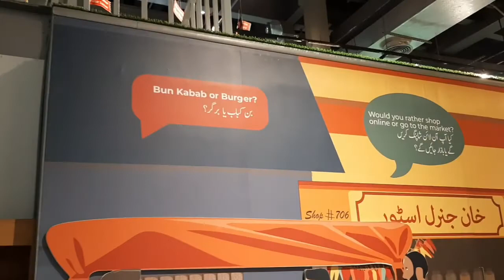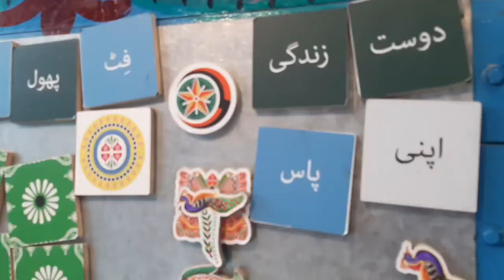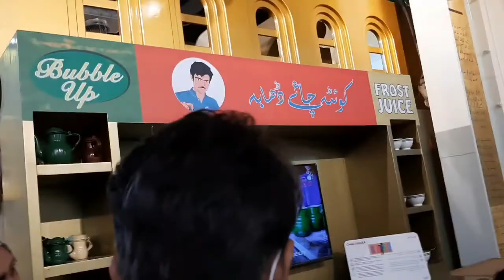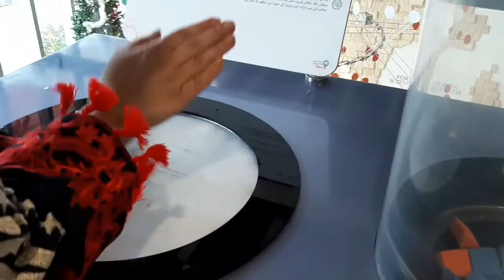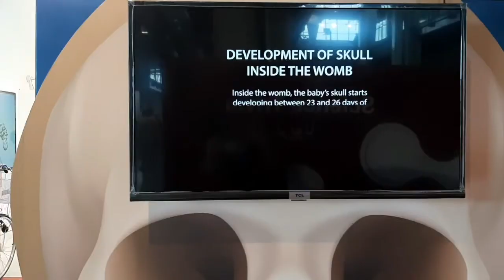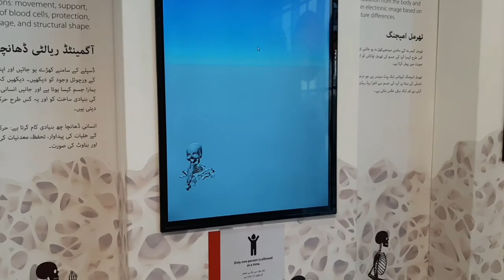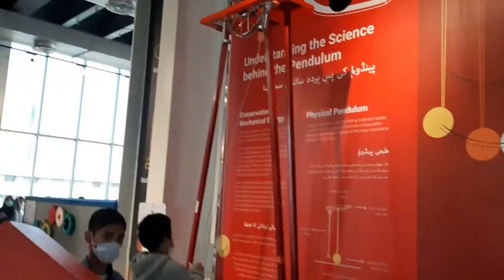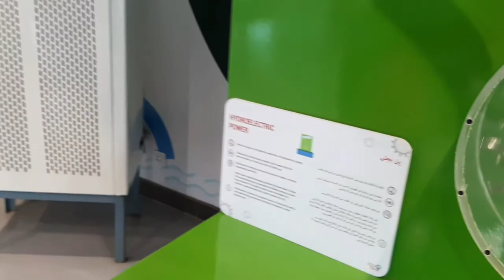TDF Magnifi Science Centre Karachi